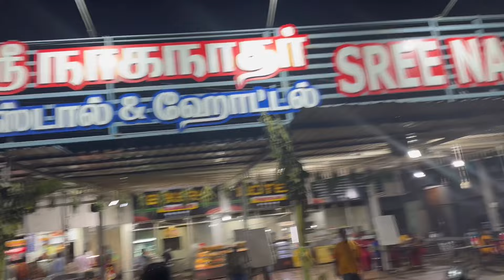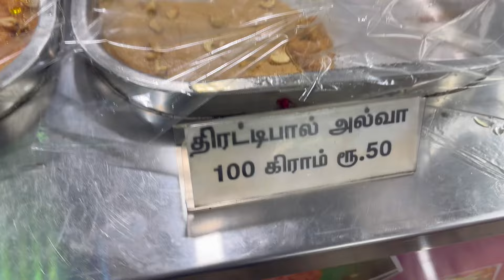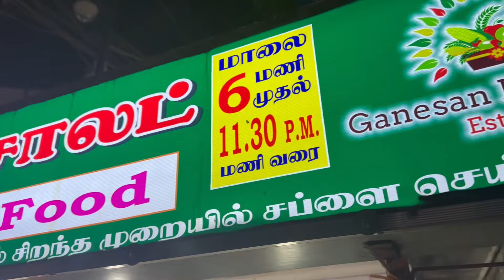Travelling to madurai for ramyoga function 🥰🥰|surprise visit to amma veedu